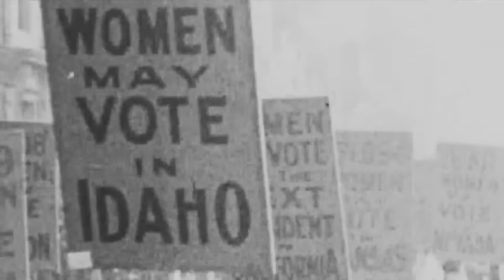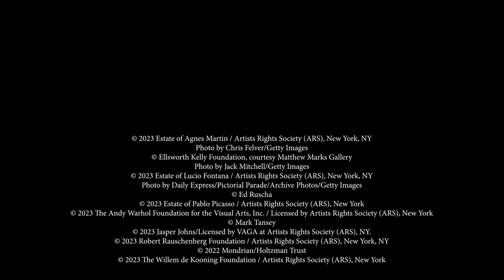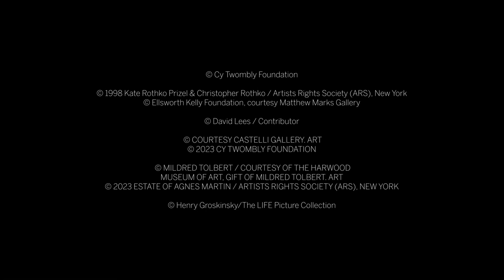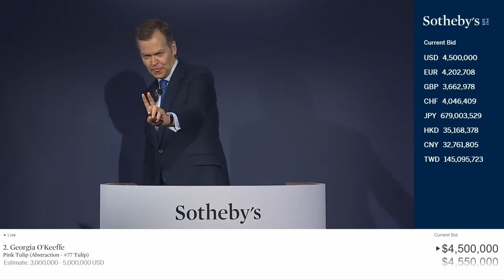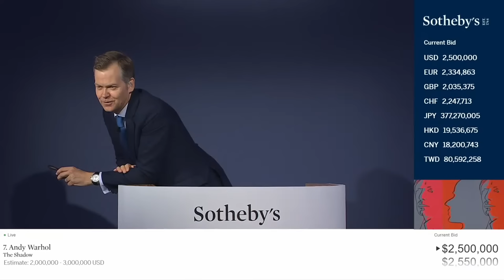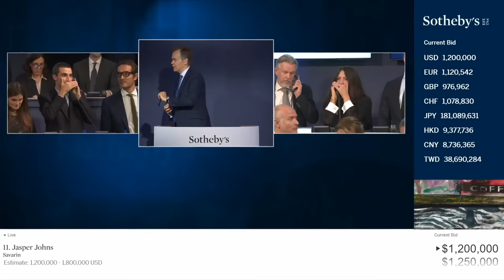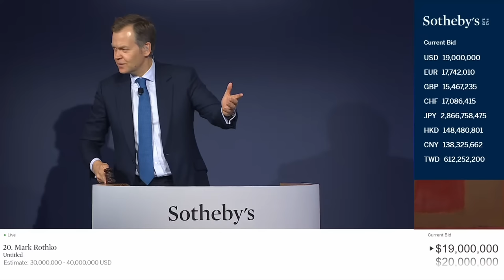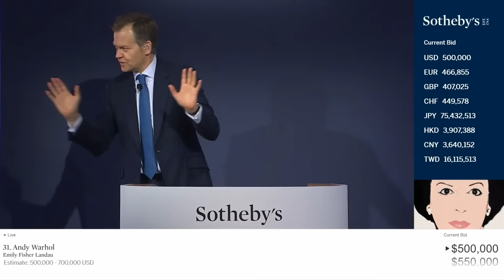LIVE from New York | The Emily Fisher Landau Collection: An Era Defined Evening Auction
Join us LIVE from Sotheby's New York for The Emily Fisher Landau Collection: An Era Defined Evening Auction.

The result of decades of inquiry and curiosity, the Emily Fisher Landau Collection is synonymous with connoisseurship and quality, and also speaks to Mrs. Fisher Landau’s voracious and instinctive approach to collecting.

The sale is led by superb examples from the greatest artists of the 20th century, highlighted by Pablo Picasso's Femme à la montre, Ed Ruscha's Securing the Last Letter (Boss), Jasper Johns' Flags, and Mark Rothko's Untitled, as well as exceptional examples by Andy Warhol, Mark Tansey, Robert Rauschenberg, and Glenn Ligon.